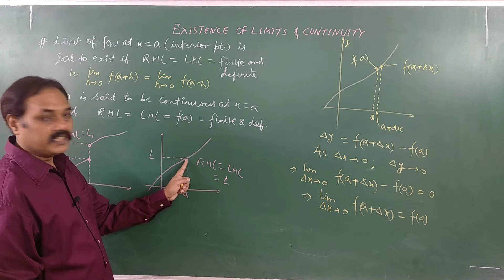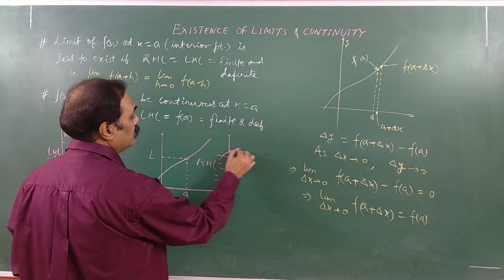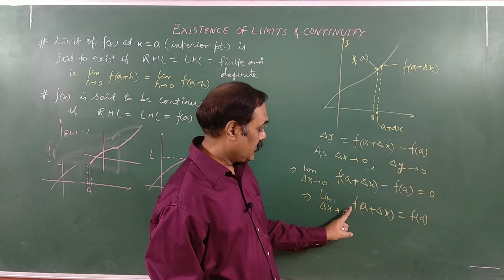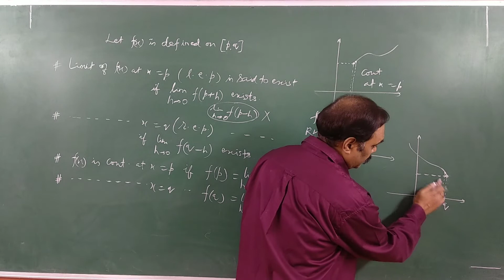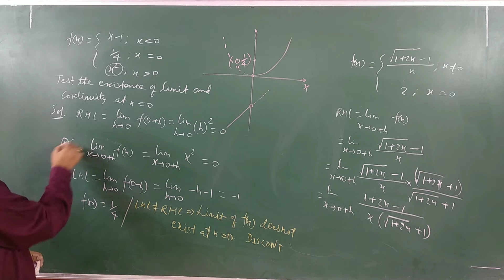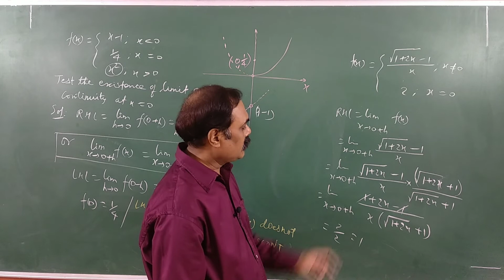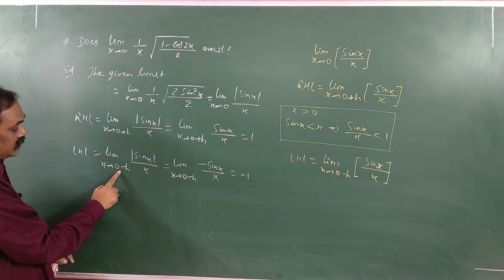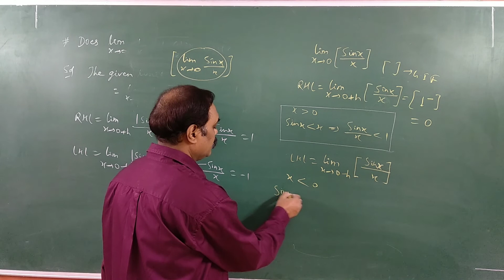Mathematics - Limits and Continuity Part 1 by Vikas Rahi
Existence of Limits and Continuity.